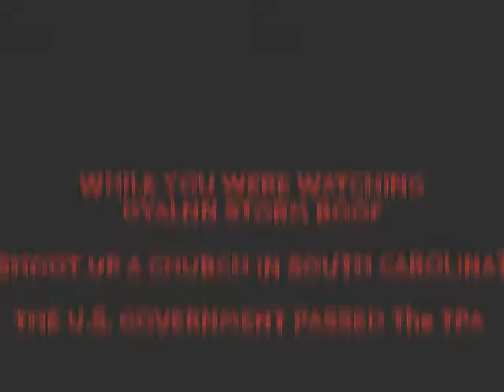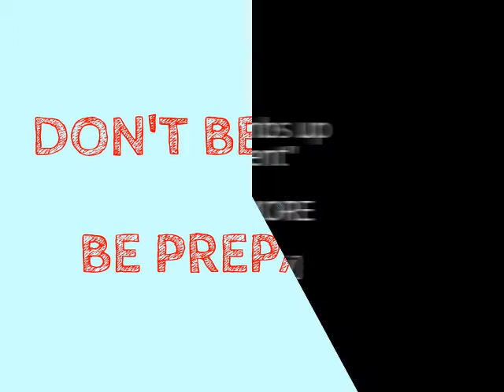FALL OF AMERICA #2 TPA PASSED TPP NEXT ON BARRY"S OBAMA"S LIST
TPP More Than Just Toilet Paper. TPP WILL WIPE OUT THE U.S. As We KNOW IT!